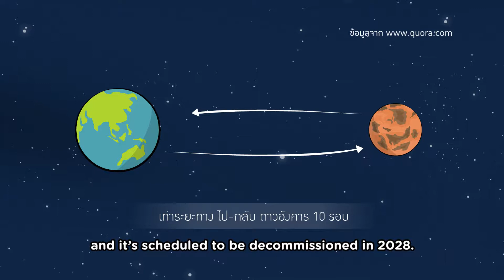สถานีอวกาศ